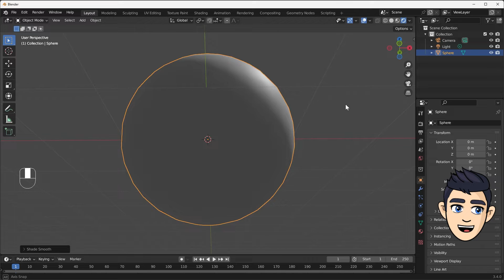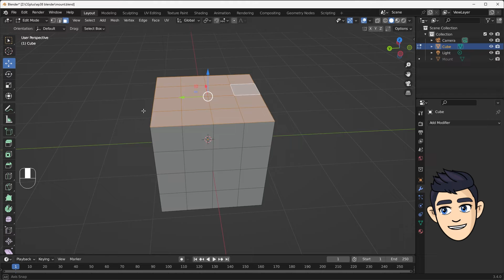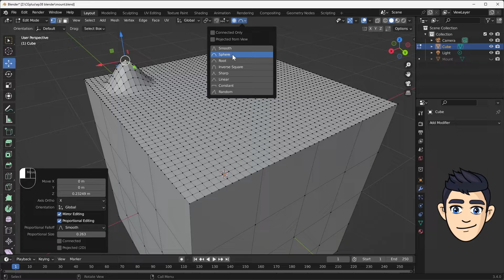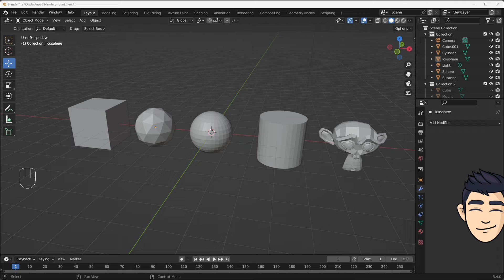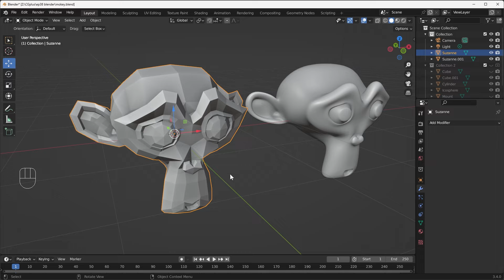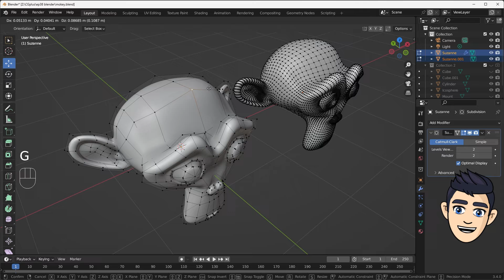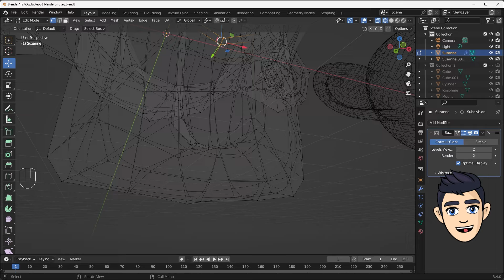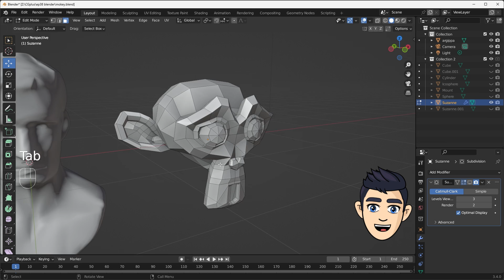블렌더 기초강좌 5탄. 로우폴리 vs 하이폴리 | 블렌더 섭디비전 모델링, 삼각형 사각형 폴리곤의 차이점, 서브디바이드, 쉐이드 스무스, 오토 스무스, 블렌더 모델링 기초강좌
블렌더 기초강좌 5번째 시간입니다.
폴리곤 모델링에서 면을 작게 나누고
표면을 부드럽게 만드는 방법을 배우게 됩니다.
로우폴리를 클릭한번으로 하이폴리로 바꿔주는
섭디비전 서페이스(subdivision surface) 기능을
소개합니다.
삼각형, 사각형 폴리곤의 차이점을 알려드립니다.

📘 블린이 기초탄탄 블렌더(5)
00:00​​ -Intro
00:27 -Shade smooth
01:21 -Subdivide
02:29​ -Proportional Edit mode
03:37 -Auto Smooth
04:22 -Subdivision Surface
04:47 -Type of polygon
05:54 -Low Poly vs High Poly
07:30 -Edit with subdivision surface
08:13 -Apply to Modifier
08:32 -Triangle vs Square

자막 (cc) 을 켜고 보시길 추천합니다.